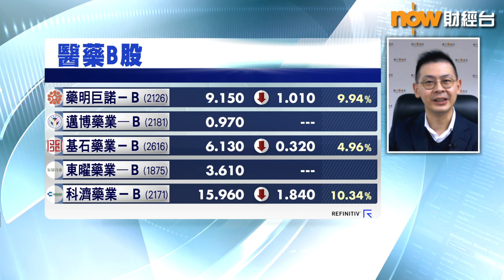【專家分析】藥股連日被狂質因為...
【Now財經台】三大藍籌藥股已連跌第4日或以上，今日除咗石藥集團(1093)抗跌力較強外，藥明生物(2269)要再跌7%，股價直逼月初低位，中國生物製藥(1177)亦跌近3%，多隻B仔藥股齊創在港上市新低，唔同類型嘅藥股連日捱沽，「死因」係乜？
一齊聽下耀才證券研究部總監植耀輝點講啦！